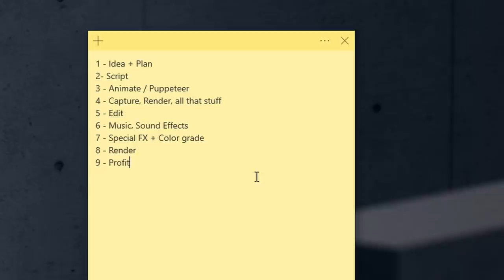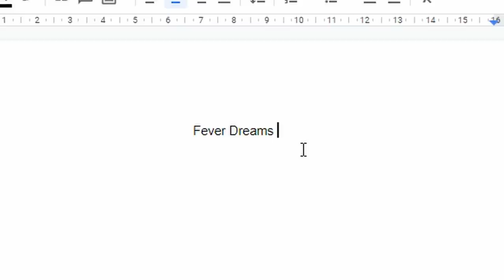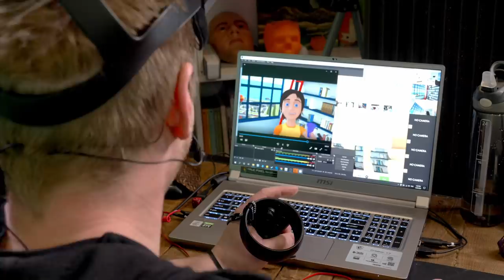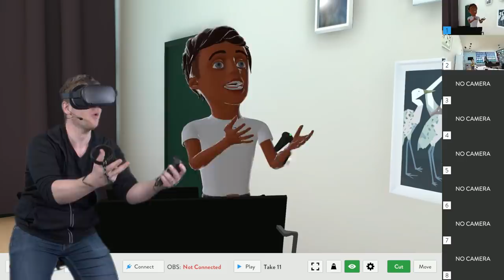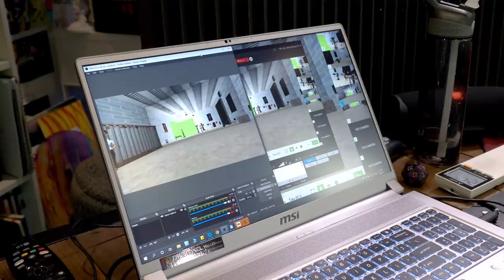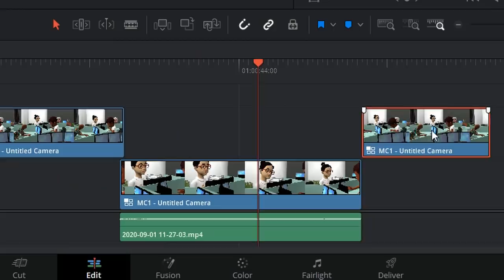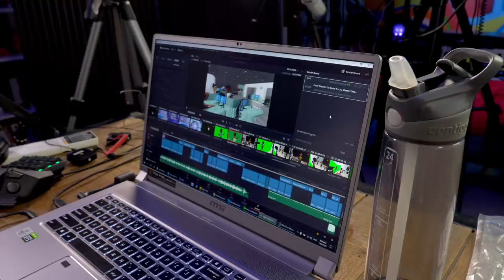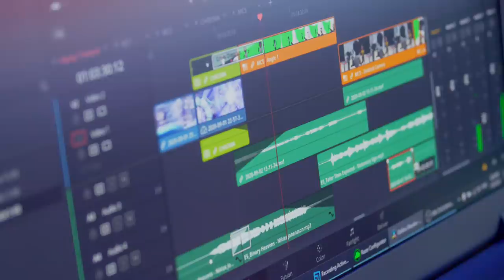24 HOURS to make an Animated Movie...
MORE OF ME! - Follow/Sub ↴